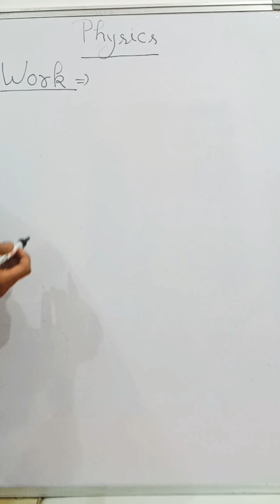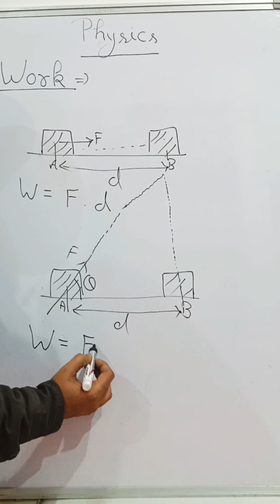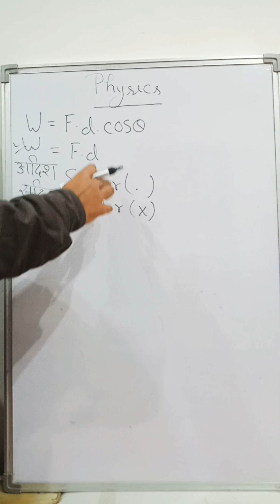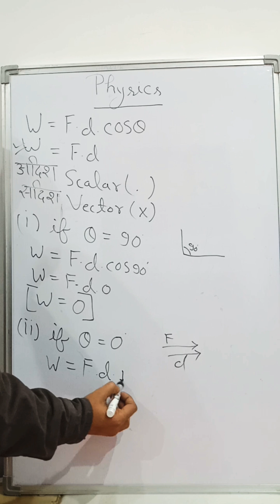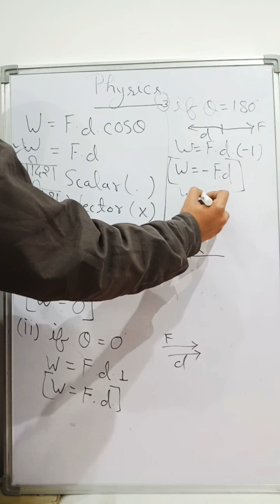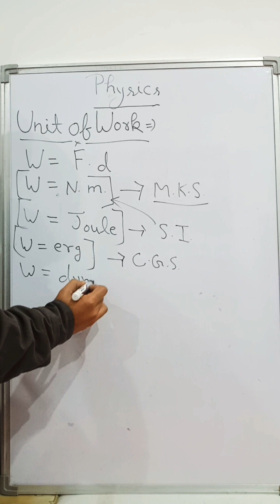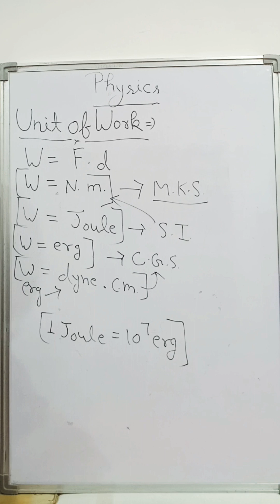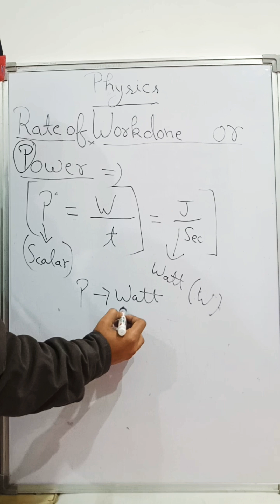Work power & Energy | Part 1| Science| Anurag| class 9th |Unit of work |Rate of power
In this video I have told you what is work and power and what is the relation between them.

About energy I will teach you in next part .

इस वीडियो में मैंने आपको बताया है कि work और power क्या होती है और इनके बीच क्या संबंध है